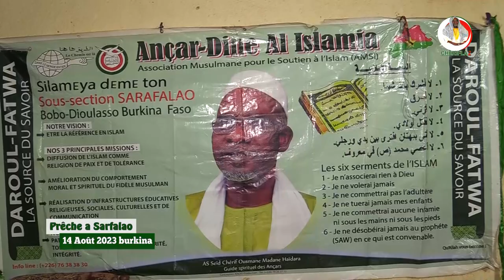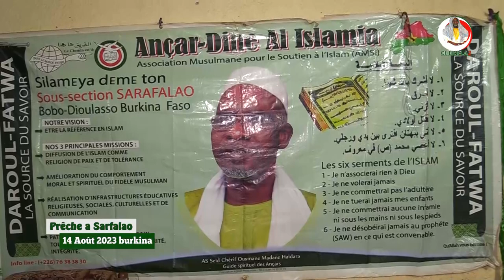PRECHE OUSTAZ SEYDOU DIALLO